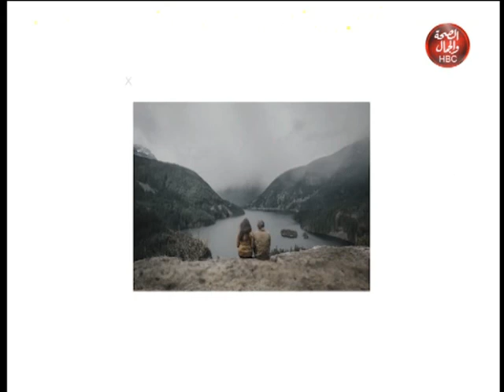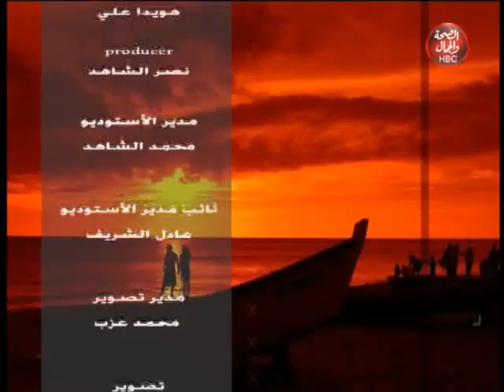دردشة سريعة l حلقه عن القانون مع المحامي نبيل الوحش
دردشة سريعة l مع الأعلامي أحمد عبدالعزيز و حلقه عن القانون مع المحامي نبيل الوحش
تقديم l أحمد عبدالعزيز
في ضيافته l  نبيل الوحش المحامي بالنقض والدستورية العليا

قناة_الصحة_والجمال# برامجنا